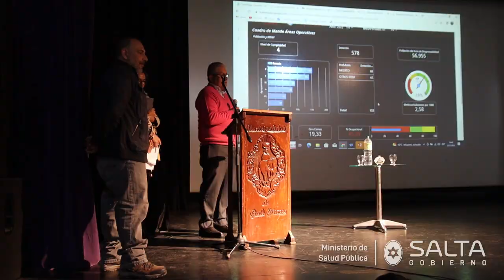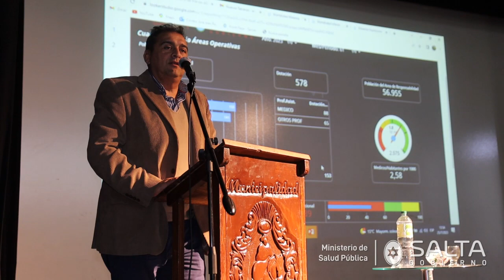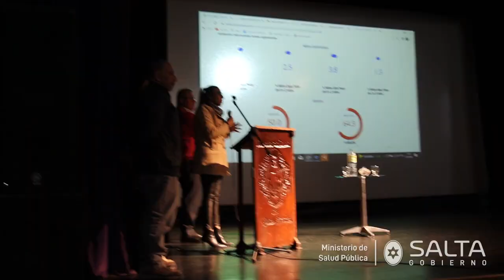Fueron evaluadas las áreas operativas de la zona sanitaria Sur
Los equipos de conducción presentaron al nivel central del Ministerio de Salud Pública los principales indicadores en materia de producción hospitalaria y situación nutricional, entre otros ítems.